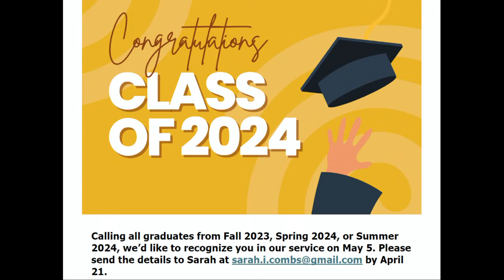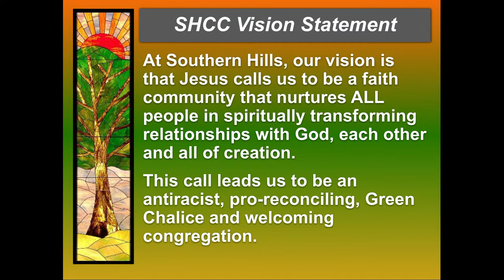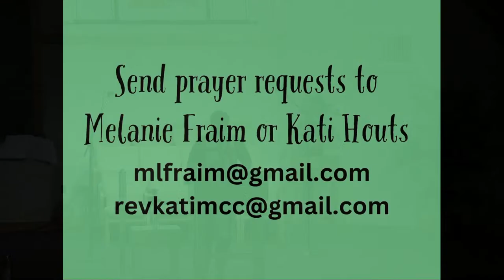Southern Hills Christian Church Live Stream